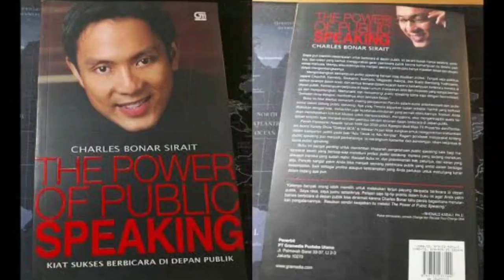COURSEWORK 4 - Sherly Wardangi 18110221396 IR22-3SP - Dosen Charles Bonar Sirait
Here's the things about Mr. Charles Bonar Sirait :)
Thank you Mr. Charles